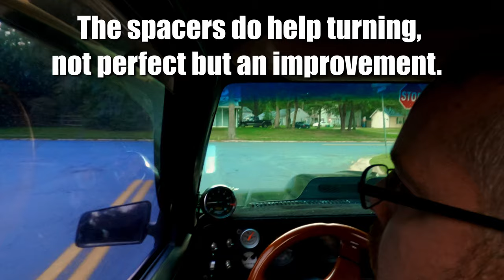V8 S10 Full Rip Tire Testing + Wheel spacers and Power Stop rotors upgrade for the s10.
We got a lot going on in this video. I decided to get a small 26 x 9.5 15” Hoosier for bracket racing. Plus, I pulled off the proportioning valve and installed new PowerStop rotors along with a Jegs ½” billet wheel spacer in the hopes it will give the S10 more turning with the long tube headers. Plus we make a full street hit to about 127mph "In Mexico". 🤣

5-Lug Wheel Spacer 1/2 in. Thick

Press-In Wheel Studs M12-1.5 Thread x 2-1/2" Long x .509" Knurl

Be sure to like my Facebook page for unseen content on YouTube.